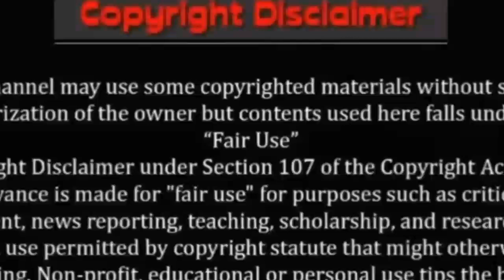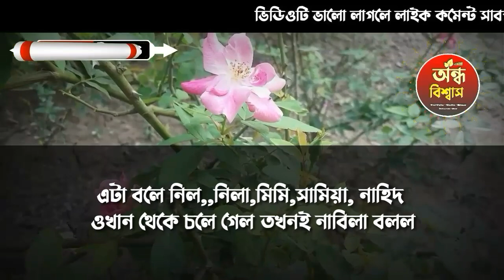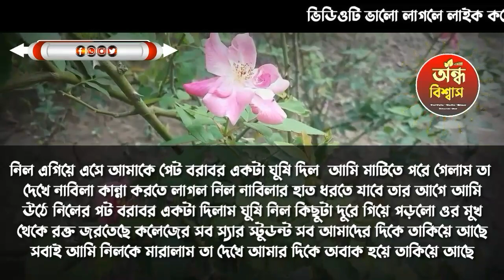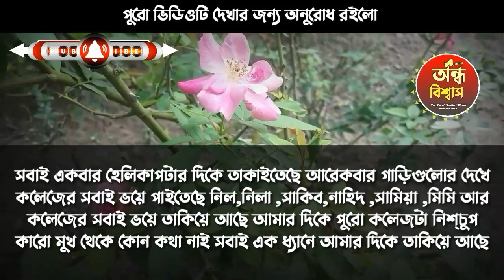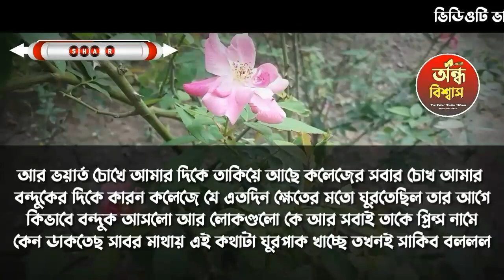ক্ষেত যখন মাফিয়া কিং|| পর্ব-4 || A Social Love Story || Voice :- ft Shamim-Obantika + 6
✔• Voice:
✔•শামীম
✔•অবান্তিকা
✔•অমিত
✔•হাসান
✔•পিকু
✔•রাসেল
✔•শাকিল
✔•ফারহানা